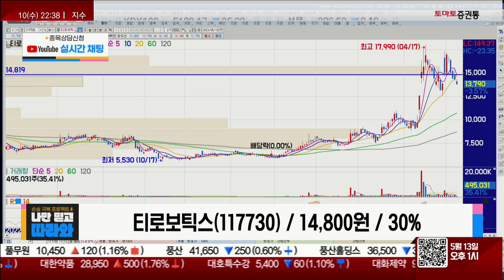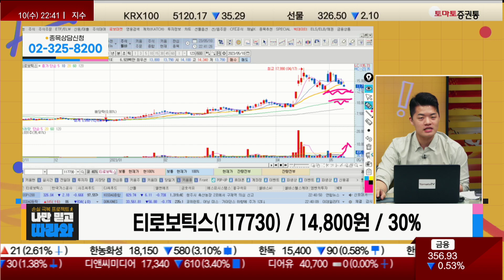수급 중요, 정리하고 다시 잡을 준비 해야 / 티로보틱스(117730) [김형일 전문가_나만 믿고 따라와]